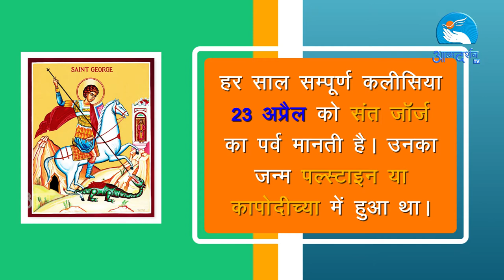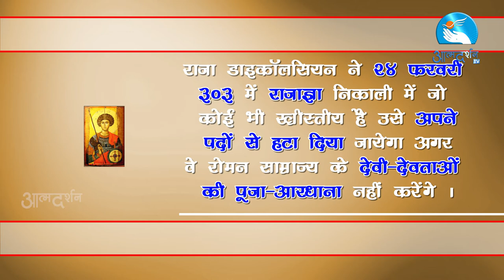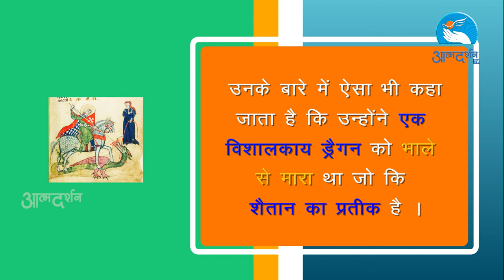St.George in Hindi | 23 April | Christian Saints in Hindi | Atmadarshan TV